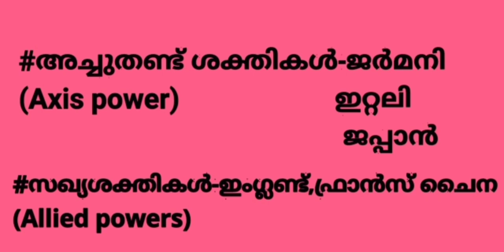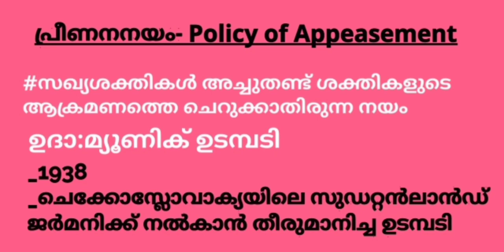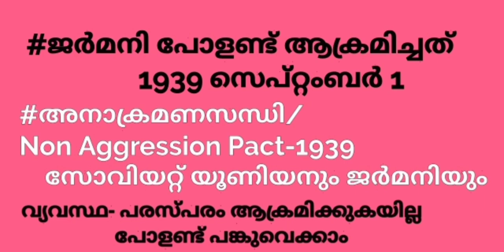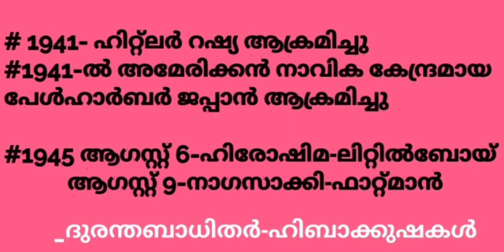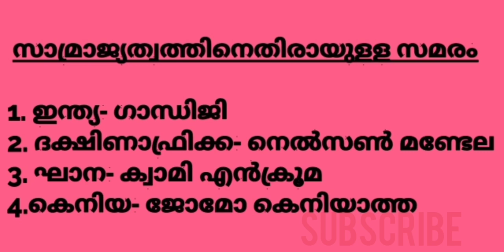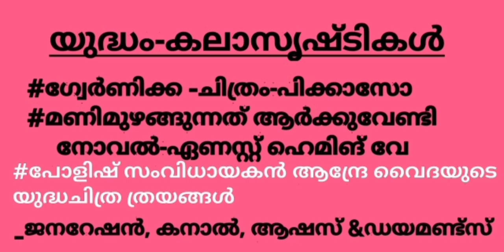പത്താം ക്ലാസിലെ ചരിത്രം/രണ്ടാം ലോകമഹായുദ്ധം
This video explains the details of Second world War included in the kerala scert class10 book.